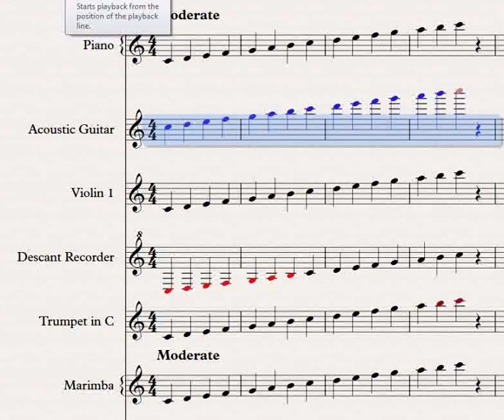Guitar C Major Scale